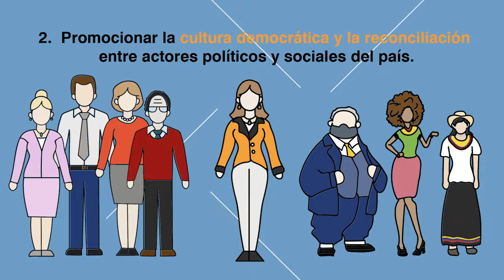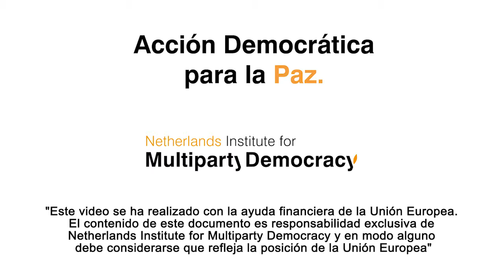Democratic Action for Peace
NIMD is committed to making sure Colombian politics become inclusive, transparent and effective.

That's why we're supporting the implementation of Colombia's PeaceAgreement through our new EU-funded programme.

Here's all you need to know in a video by NIMD Colombia.